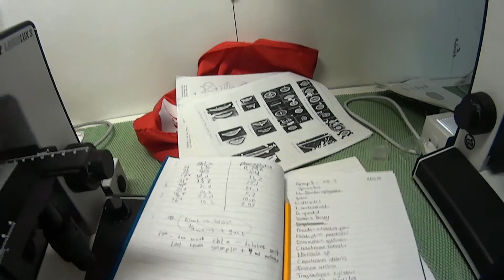Svalbard Cruise: Day 2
For our AB-202 Arctic Marine Biology course our class is taking a cruise on Helmer Hanssen all around Svalbard to get some field work experience and also collect some research samples. I will share videos of every Day that we spend on board, featuring some of my colleagues.
Station: Ny Ålesund, Kapp Mitra
Todays Task: Finishing up Fish, Macroalgae sampling
Picture credit: Harald Simon Dahl